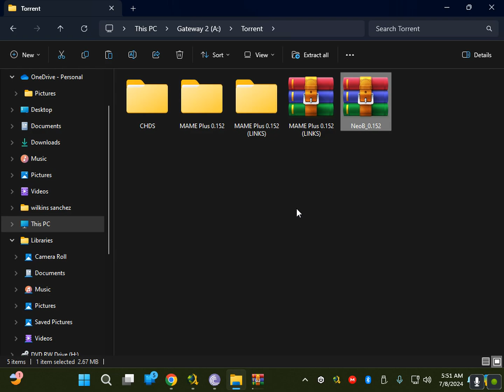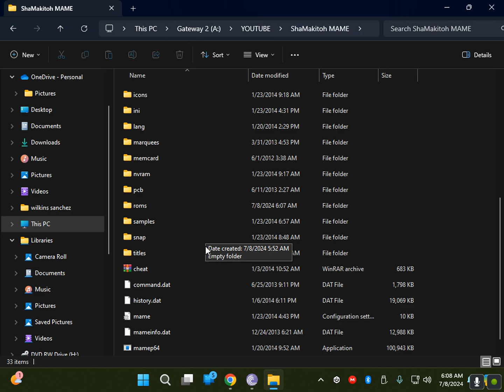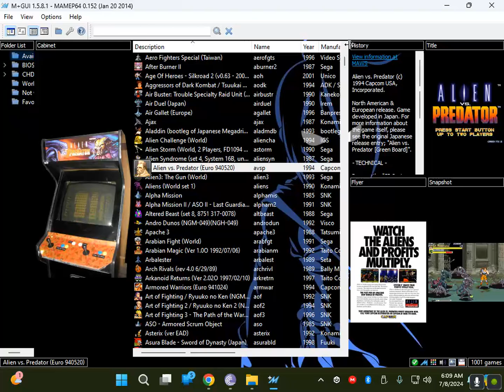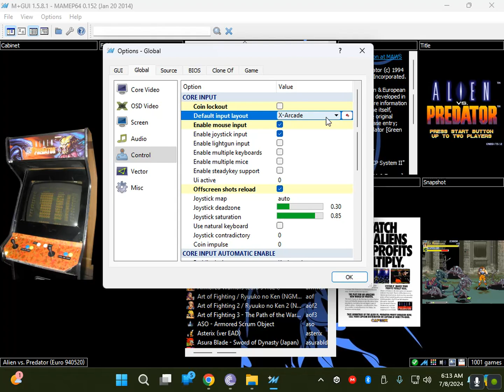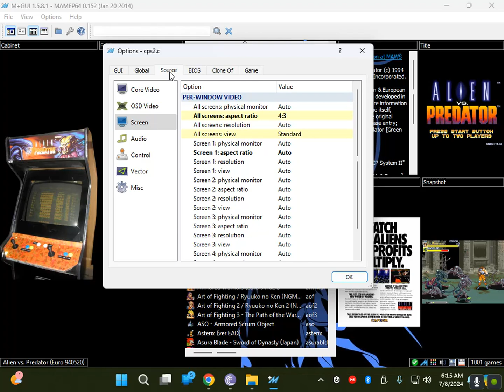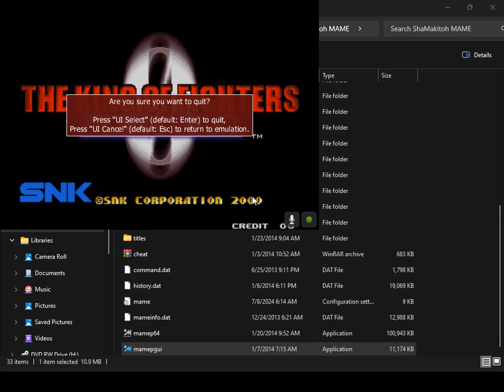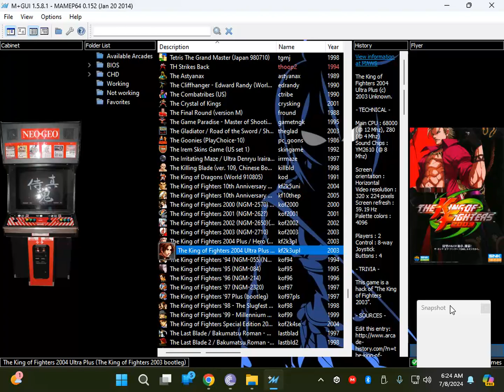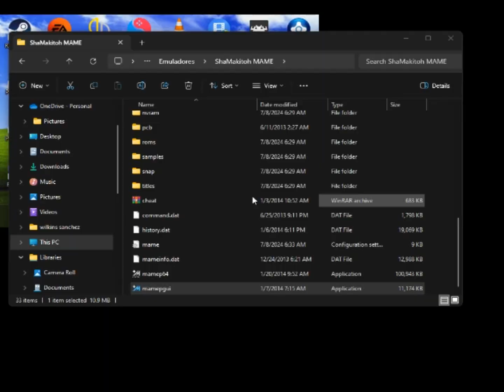*RE-UPLOAD* MAME Plus 0.152 (Tutorial + Download)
Play Arcade sounds directly from this MAME plus gui.

Español:
Una ves descomprimido para empesar Abrir mamepgui.exe
el de  el icono azul, la primera vez preguntara por ejecutable del mame
hacerle la ruta hacia mamep64.exe.

Una vez el mame ya abierto nos Vamos a opciones/directorio/GUI Paths y  reseteamos todos a default ecepto la ruta del ejecutable (MAME binary).

En la ruta de los controles el mame tiene por predeterminado el x-arcade ,muy importante tambien quitarlo sino, dara error el mame al tratar de arraancar un juego.

de ahy todo lo demas esta configurado. solo que recomiendo se se le actualice la resolucion que se ba usar para eso ahy mismo en opciones le damos click en global y luego en screens, ahy en all screen resolution le ponemos la resolucion actual de tu monitor  o en auto,  el aspecto tambien lo pueden cambiar dependiendo si su  monitor es 4:3 listo presionamos ok.

Luego le damos click en avaliable arcades y presionamos f5 para que se actualise los roms ya que le hicimos una ruta nueva. eso es todo cerrar y abrir el mame para que guarde los cambios.

NOTA: si les da error could not find valid mame/mess es por que el mame esta basado en sistema de 64 bits y no correra amenos que cambien ese ejecutable por uno (x86) osea de 32 bits. se descargan de la red el mismo mame el cual es (MAME Plus! v0.152 x86)  y lo ponen en la misma carpeta central donde se encuentra el mamep64.exe(Si reemplazas el ejecutable a uno de x86, recuerden ejecutar nuevamente El mamepgui.exe y lo quian hacia el nuevo ejecutable .

Tambien no olviden poner la carpeta "neogeo" adentro del folder roms para reemplazarla con la correcta.

Este es un projecto personal al cual le he dedicado mucho tiempo por eso he decidido compartirlo haci demas personas no tienen que emplear tiempo buscando roms y agregarlos ademas no hay
muchos clones innecesarios ni CHD's ocupando espacio, ya que la mayoria de packs en la red incluyen monton de juegos que ni trabajan en el mame lo cual hace mas espacio ademas muchos juegos repetidos lo cual hace mas dificil la busqueda a la hora de buscar un juego.

Yo no he creado el MAME solo lo he editado y configurado, no he creado las fotos, ni nada de eso todas son de la red paginas creadas con el fin de ayudar, no cobro ni tengo algun ingreso monetario de esto lo ago solo con el fin de compartir.

Creditos:
ShaMakitoh
eNiX